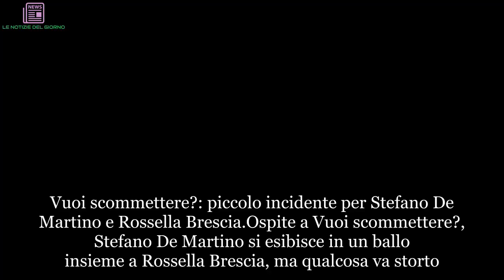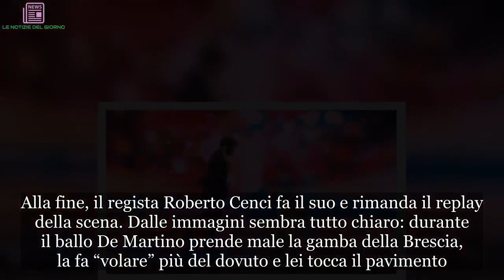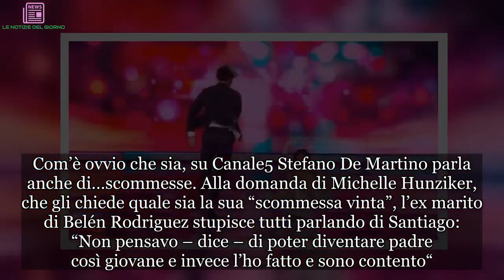Vuoi scommettere?: piccolo incidente per Stefano De Martino e Rossella Brescia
Ospite a Vuoi scommettere?, Stefano De Martino si esibisce in un ballo insieme a Rossella Brescia, ma qualcosa va storto. Dopo i primi passi di mambo eseguiti correttamente dai due, in studio si verifica un piccolo incidente. Il ballerino solleva la danzatrice per fare una presa, lei finisce a terra perdendo anche il microfono e Michelle Hunziker chiede se sia trattato di una caduta. Anche De Martino spende due parole per commentare il momento. L’ex di Belén sdrammatizza così (“a casa queste cose fatele col casco”) e pure Gerry Scotti ironizza con queste parole (“Se fa quella fine…”). Alla fine, il regista Roberto Cenci fa il suo e rimanda il replay della scena. Dalle immagini sembra tutto chiaro: durante il ballo De Martino prende male la gamba della Brescia, la fa “volare” più del dovuto e lei tocca il pavimento. E meno male che Scotti aveva presentato l’esibizione parlando di “magico intreccio di bellezza, armonia e seduzione“…Ecco il video.

Stefano De Martino, su Canale5 l’appello a fare un figlio: “Lasciate accesa la TV e datevi da fare!”
Com’è ovvio che sia, su Canale5 Stefano De Martino parla anche di…scommesse. Alla domanda di Michelle Hunziker, che gli chiede quale sia la sua “scommessa vinta”, l’ex marito di Belén Rodriguez stupisce tutti parlando di Santiago: “Non pensavo – dice – di poter diventare padre così giovane e invece l’ho fatto e sono contento“. Quindi, su Canale5 De Martino chiude il suo intervento da papà rivolgendo ai telespettatori anche un appello a fare un figlio: “Adesso – conclude – tornate a casa, lasciate accesa la tv e tra una pubblicità e l’altra datevi da fare!“.